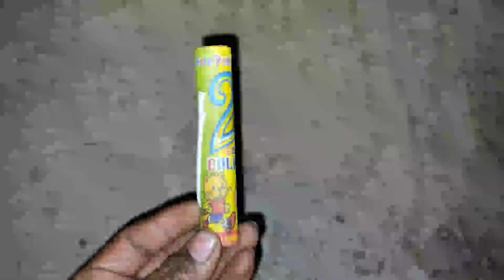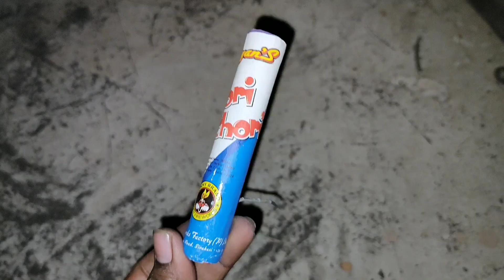SKYSHOT TESTING || Crackers Testing 2020 || Diwali Crackers Testing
Hello Dosto mera name hai Raghav...

Guys es video me maine different types ke sky shot ki testing ki hai...